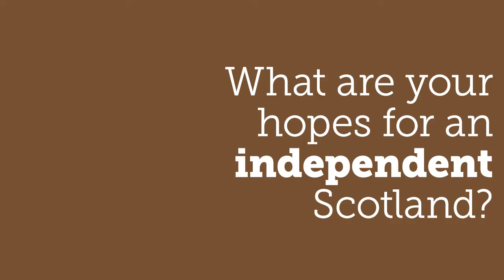Leith voices: Roland Reid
"Growing up in Aberdeen… the oil capital of Europe… it made me realise how important it was for Scots to have control of their own resources."